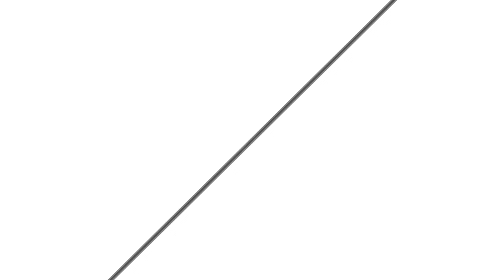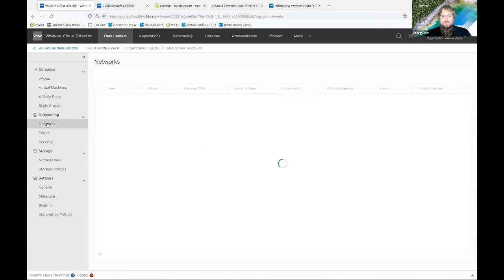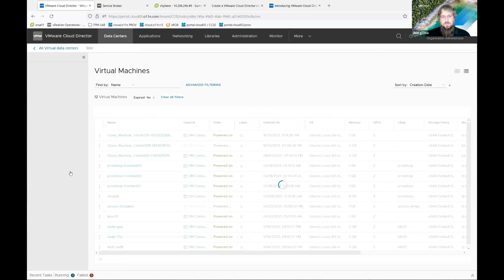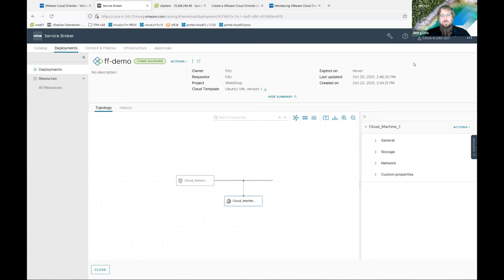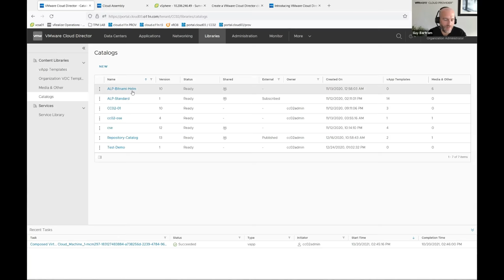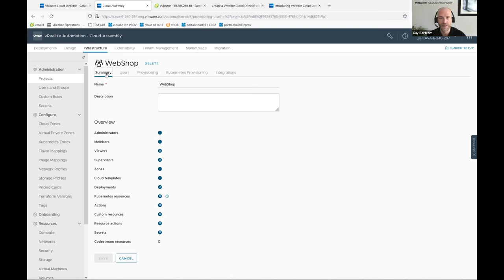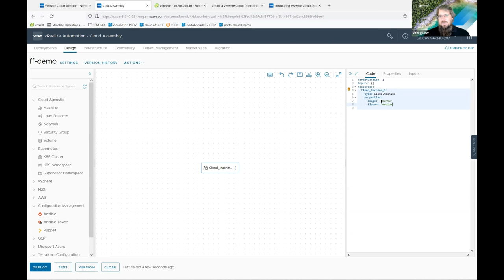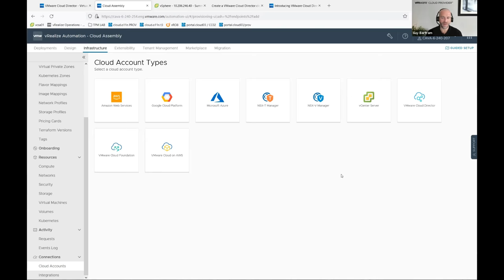Feature Friday Episode 67 - vRealize Automation Adaptor for VCD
Find out how vRealize Automation 8.6 can drive a VMware Cloud Director 10.2 (or greater) endpoint, so you can use your Cloud Director tenant org VDC as an endpoint to provision virtual machines directly into the orgVDC.